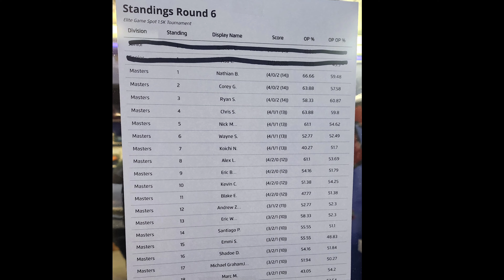Elite Game Spot 1.5K Highlights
It was a blast hosting and being able to watch you all compete! We had a total of 42 players in this event! All competing to win more than $1,500 in prizing form Elite Game Spot and EGS Grading.

Hope you all had a great time, and we look forward to the next one!